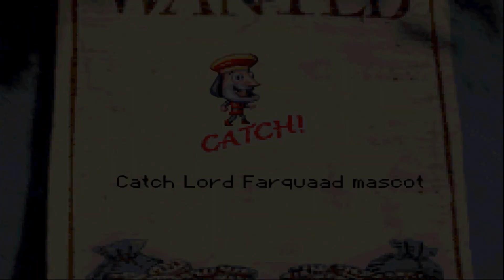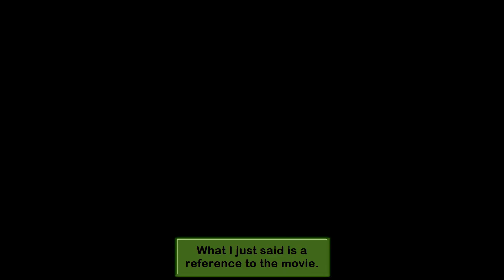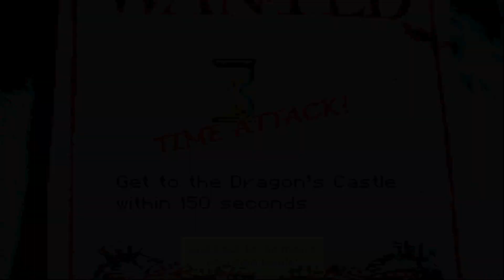Shrek Hassle at the Castle [Part 2] Duloc Castle Tournament!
In this Part of Shrek Hassle to the Castle I go to Level 3 in Duloc and I chase the Mascot then I fight some knights in a tournament at Lord Farquaad's Castle and then I have to rescue Princess Fiona and so I make my way to Dragon Castle! Part 2 enjoy! Game made by Tose and published by TDK Mediactive.